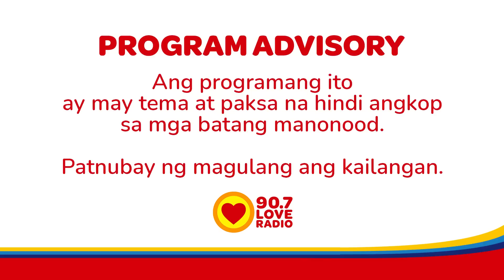KATAWAN KO LANG ANG HABOL NIYA! - Raqi's Secret Files (March 13, 2023)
Sa 15 years nang married ang ating sender na si Shane. Naging marupok pa rin siya sa naging katrabaho niyang pamilyado rin.

3pm-5pm